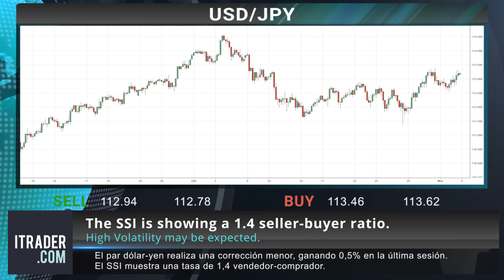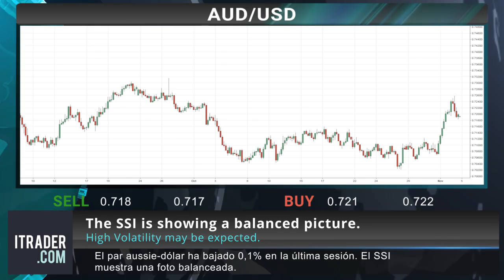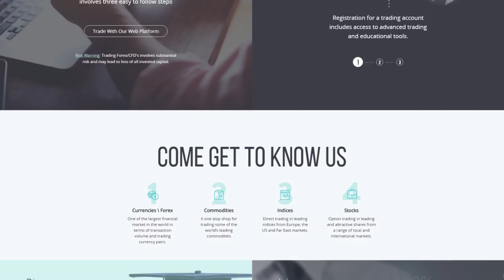ITRADER.COM_SP - Reseña diaria del mercado - 06 -11-18